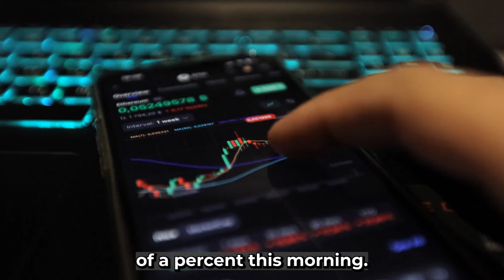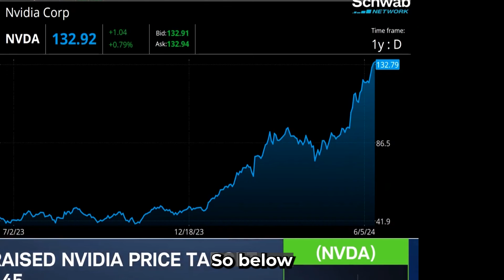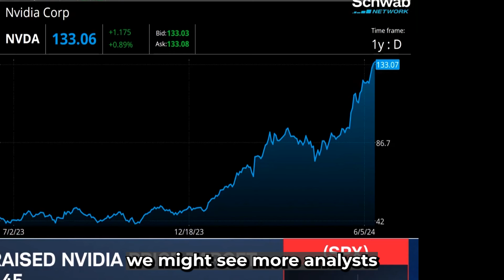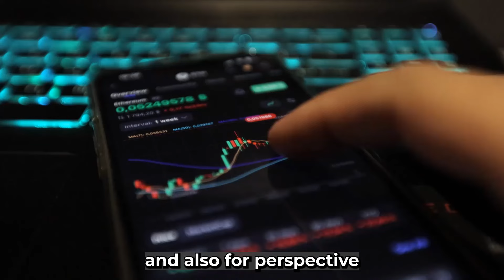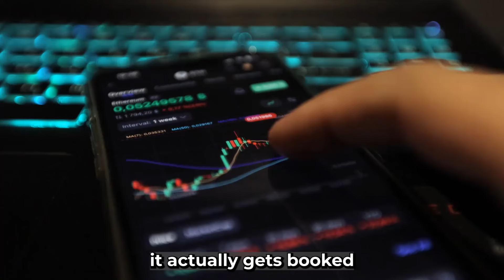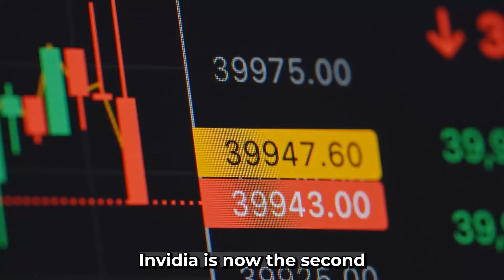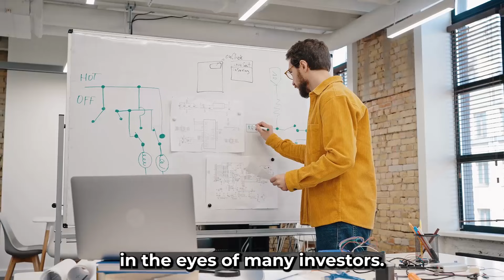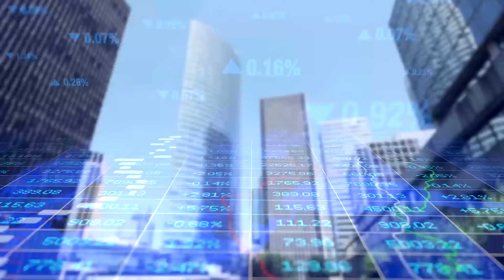"This Might Kill Nvidia..." - Chamath Palihapitiya